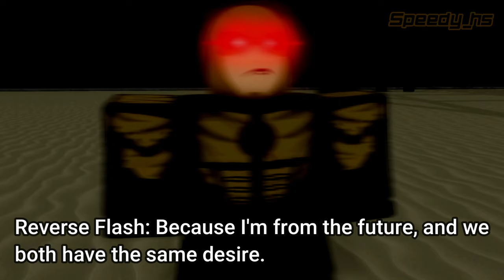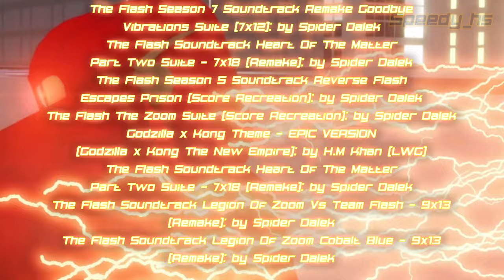The Flash: Custom Series (Bartholomew Allen)|, 4x06